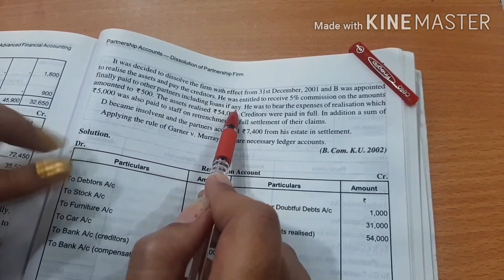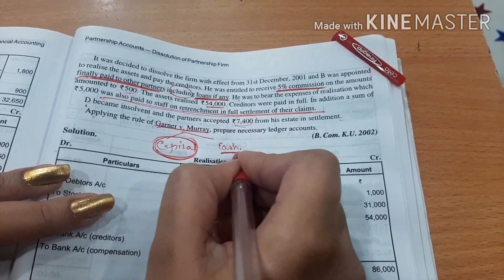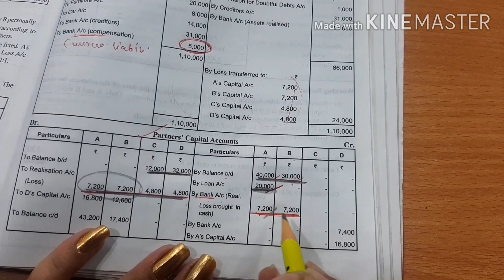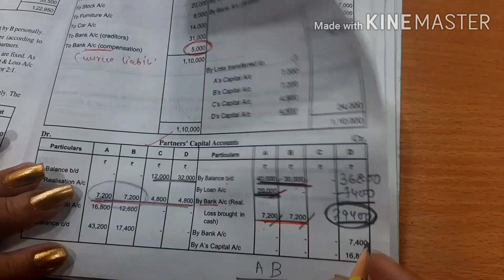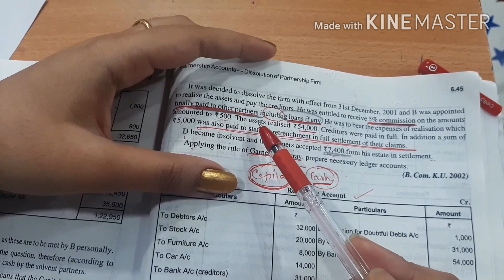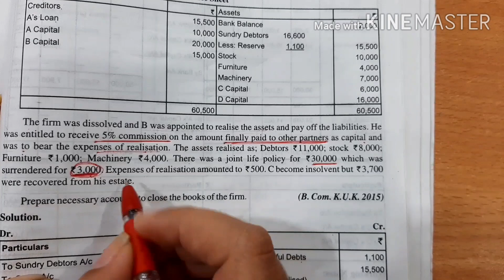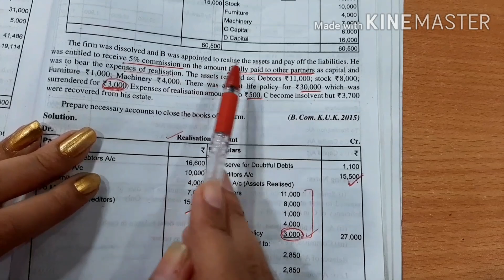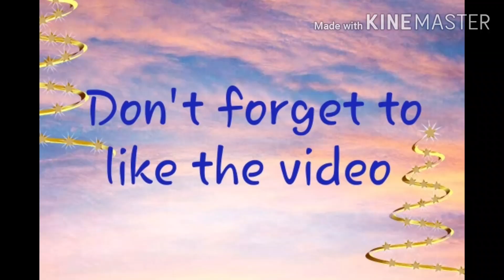Dissolution of Partnership(Practicals) Part 5